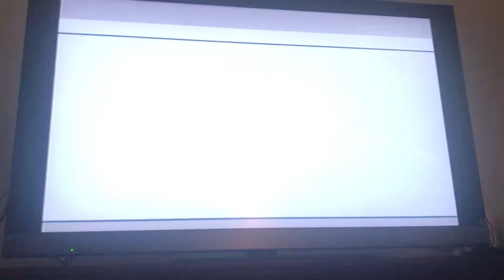Need For Speed Undercover PS2 Timed Circuit Gold 23,428 Meters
Need For Speed Undercover PS2 Timed Circuit Gold
Car Dodge Viper SRT10
The Challenge Series next is a Mega Challenge